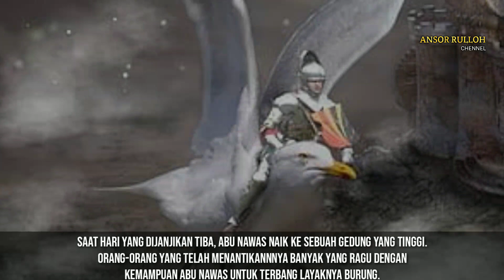CERITA ABU NAWAS TERBNG RAJAPUN TERTAWA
assalamualaikum warahmatullahi wabarokatu kali ini saya akan membahas tentang sebuah kisah abu Nawas terbang bagaimana cara abu Nawas terbang
simak kisahnya berikut ini.